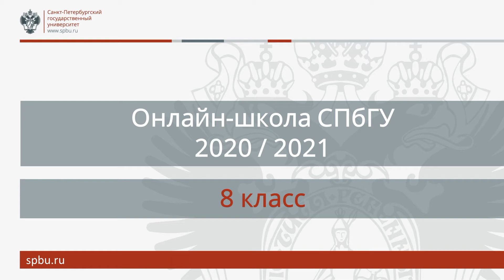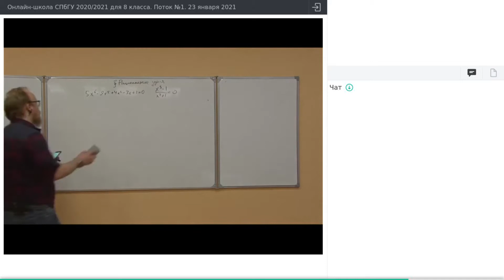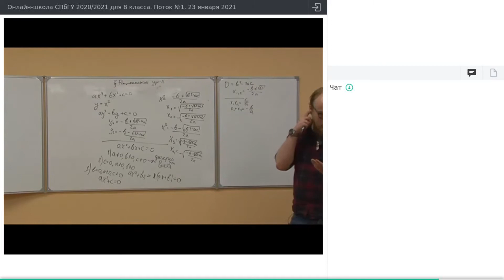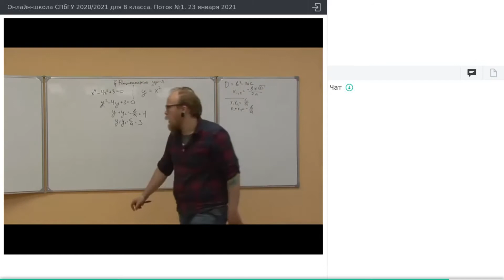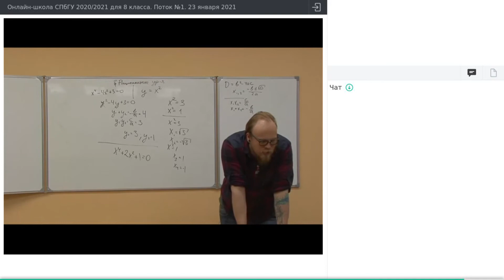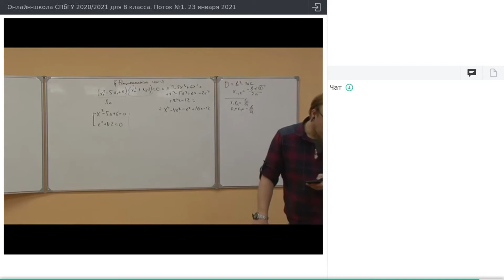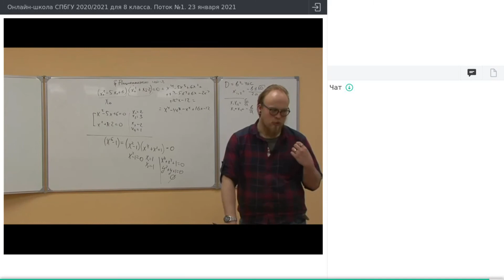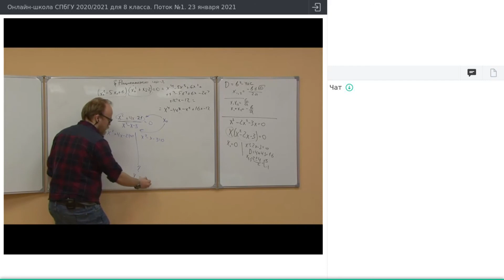Онлайн-школа СПбГУ 2020/2021. 8 класс. Математика. 23 января 2021